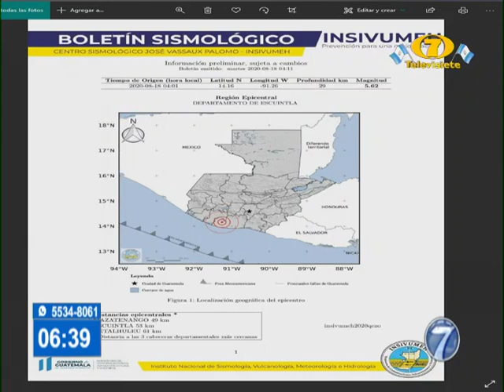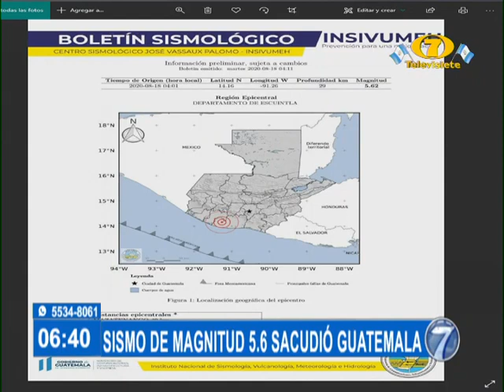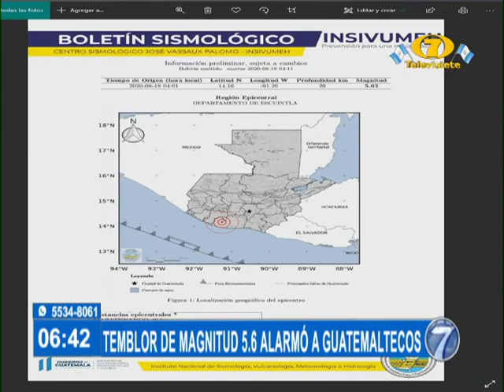Sismo de magnitud 5.6 alarmó a Guatemaltecos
El vocero de CONRED, David de León ofreció detalles del movimiento telúrico

Un sismo de magnitud 5.6 causó alarma en el sur de Guatemala específicamente en el departamento de Escuintla en horas de la madrugada. Visita nuestro sitio